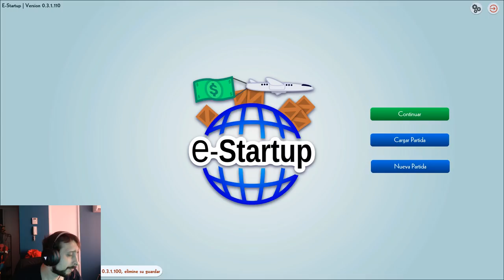e- startup Capitulo 3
e- startup - O Canvas do Modelo de Negócio (em inglês, Business Model Canvas) é uma ferramenta que ajuda empreendedores e gestores a descrever, desenhar, desafiar, inventar e pivotar o modelo de negócio de sua organização

 2017 - Messerschmitt Bf-109 E · Messerschmitt 109E startup and sound · Aircraft Restoration Company · Shell Oil · Oil Light · War Thunder Messerschmitt 109 E · Messerschmitt Bf 109 Restored · Messerschmitt bf 109 Restoration · Battle of britain warbirds · warbirds WW2 · WW2 airplanes · Pilot school England Having used the OnePlus 5T for a few months now, can't wait for the OnePlus 6 launch in May

o que é, e como iniciar uma startup - empreendedorismo digital profissional.

lean startup na prática - gestão ágil e enxuta.

Che tempo che fa è una trasmissione televisiva condotta da Fabio Fazio, trasmessa su Rai 3 dal 13 settembre 2003 al 4 giugno 2017 e su Rai 1 dal 24 settembre 2017 O facilitador explicará como funciona o weekend e dará todas as dicas de como o evento deverá ocorrer nas 54 horas subsequentes
Title : King Tiger Tank Restoration